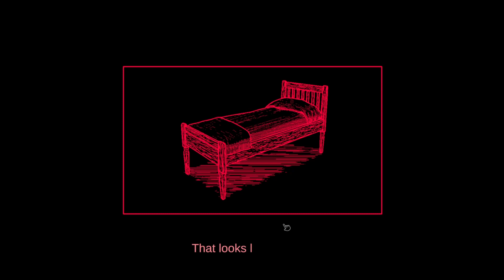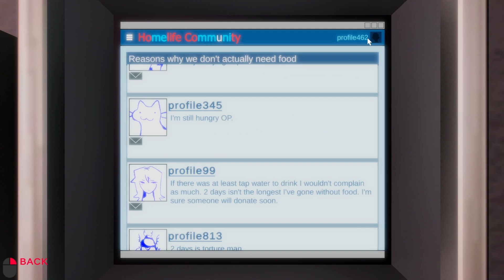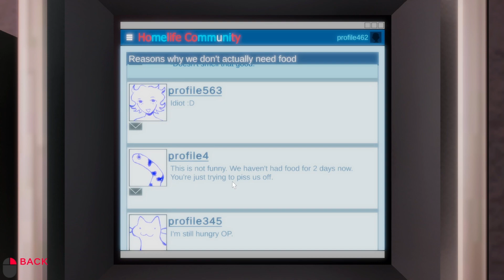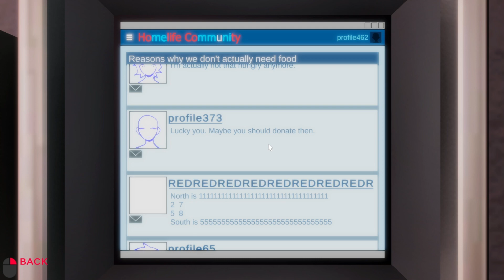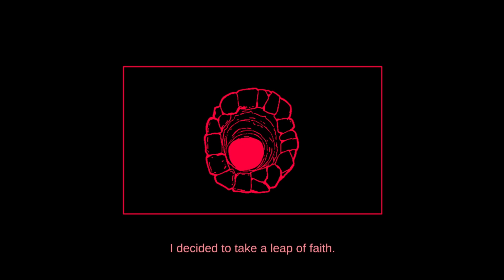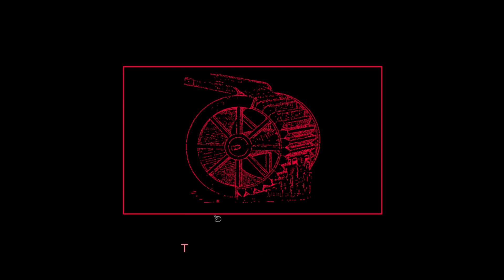Escape Or Starve | WATER WHEEL | Indie Horror Game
New PC Gameplay. Full Game Walkthrough. The residents of this apartment complex will die if nobody donates for food...

Water Wheel is a short adventure game where you must escape a strange apartment. The machine that delivers food to the residents has stopped working.  Now your only choice is to find a way out.